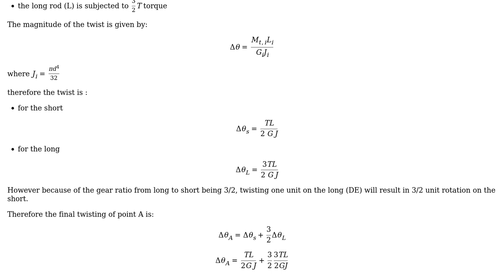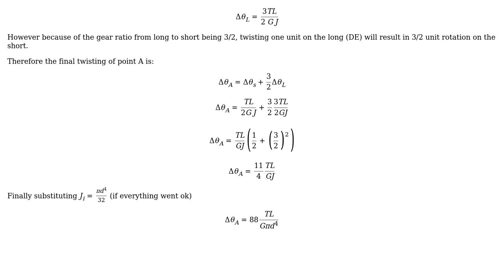Engineering: What is the angle of twist in end point A?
With thanks & praise to God, and with thanks to the many people who have made this project possible! | Content (except music & images) licensed under CC BY-SA | Music | Images & others | With thanks to user NMech user Ali KHalili and the Stack Exchange Network Trademarks are property of their respective owners. You are responsible for your own actions.